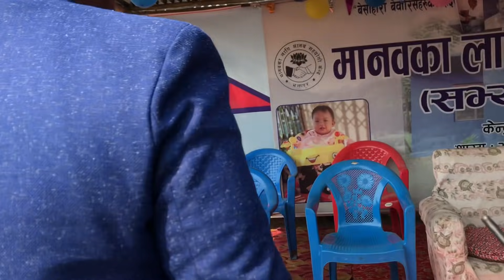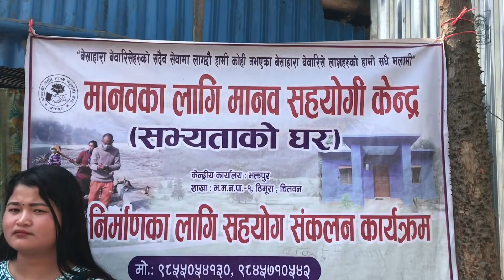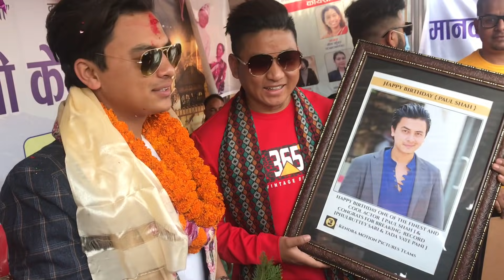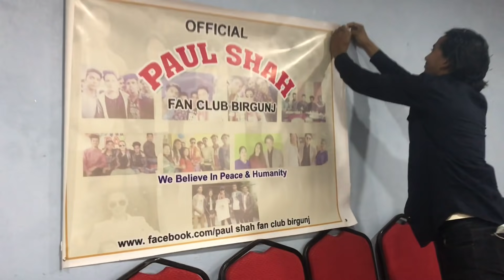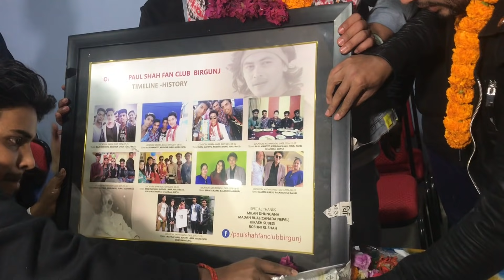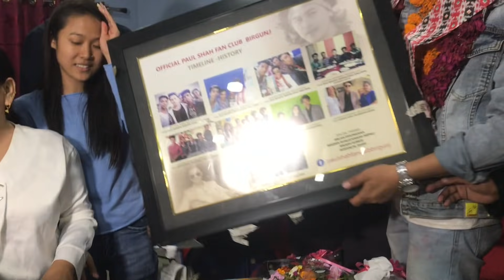Paul shah birthday | Chitwan | day2 | Roshani vlog